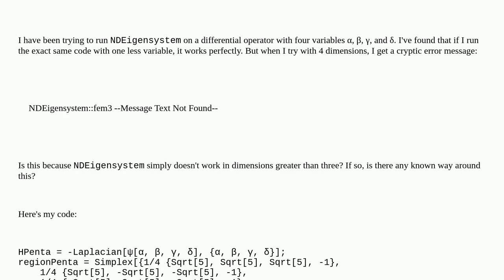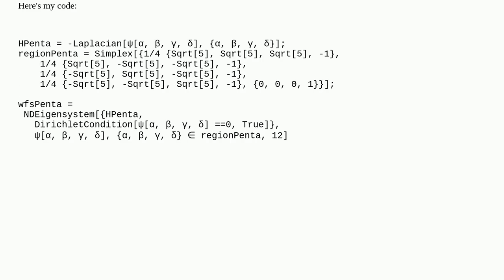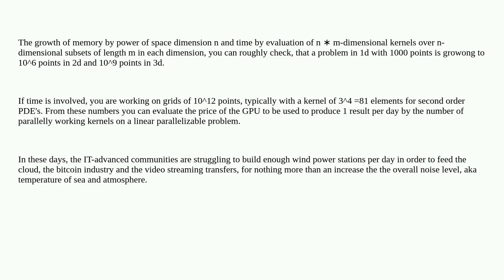Mathematica: Does NDEigensystem work in dimensions greater than 3?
Does NDEigensystem work in dimensions greater than 3?

A special thanks goes out to the community

  numerics finite-element-method eigenvalues differential-equations